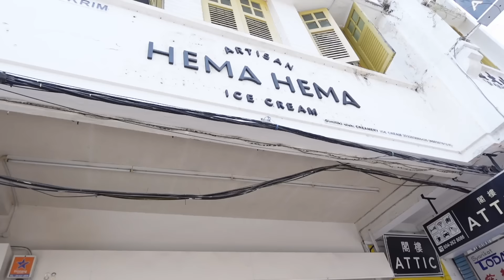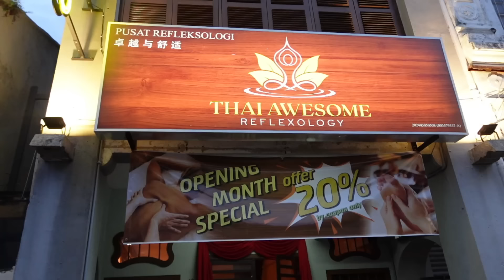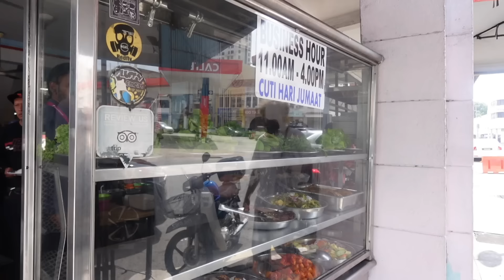went to penang for 24 hours (makan makan vlog)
Come chat with me on my other platforms too okie! 🤍